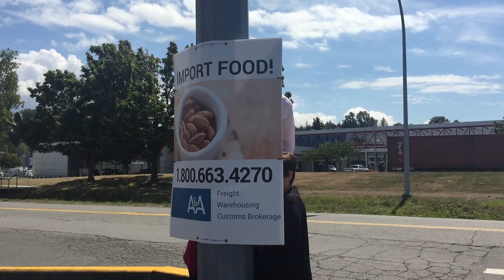Spread the Word